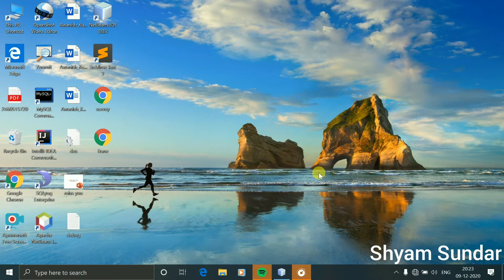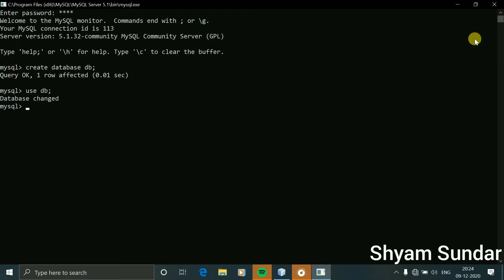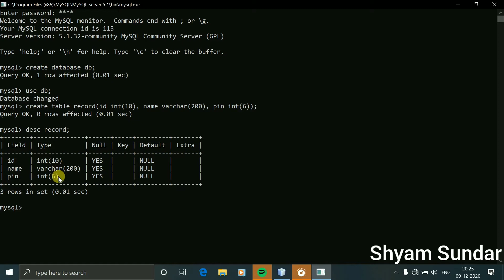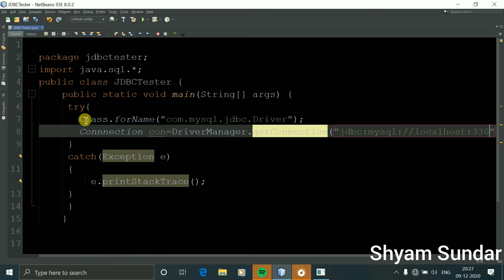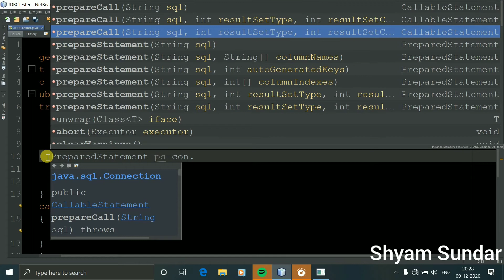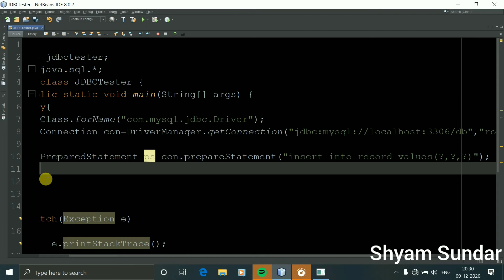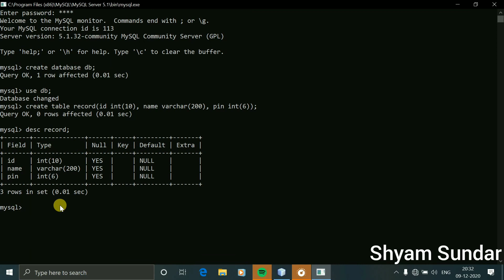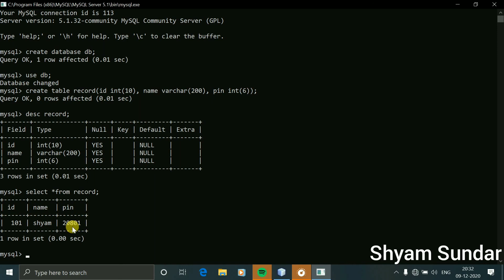How to insert data by using PreparedStatement in MySQL database || part 6 || jdbc_ tutorials || S. S